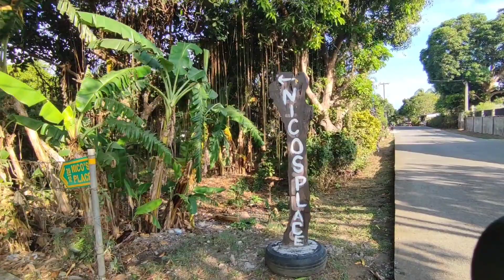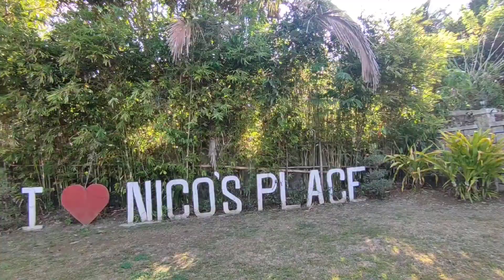Nico's Place Events - Alfonso, Cavite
Alfonso was totally forested until the 17th century when a few pocket settlements sprouted. The town was originally part of Barrio Lumampong in the town of Indang. In the course of time, the pocket settlements grew into sitios and later on into barrios. The town became a separate district municipality from Indang on March 16, 1859 through the efforts of the community leaders Bonifacio Aveo and Felix del Mundo. The new town was called Alas-as for a period of seventeen years. The name refers to the pandan tree used for the construction of houses and bears sweet fruit. It was, eventually, named after King Alfonso XII of Spain, son of Isabella II. Alfonso was initially composed of the barrios of Taywanak, Pajo, Esperanza, Marahan, Matagbak, Sinaliw and Kaytitinga. Don Narciso Mojica was the capitan municipal of Alfonso at the outbreak of the Philippine Revolution. A few days after the Cry of Balintawak, on August 31, 1896, General Mariano Trias ordered the liquidation of all Spaniards in the municipality. In the bloody battle that followed, the leaders of the revolutionists were General Hipolito Rint, Captain Eriberto Cetro (Kapitan Berto) and Predencio Rolle (Tandang Doro).

On October 15, 1903, the adjacent towns of Bailen and Mendez-Nuñes merged with Alfonso by virtue of Act No. 947 enacted by the Philippine Commission. Both towns were later separated in 1915 to become independent once again.